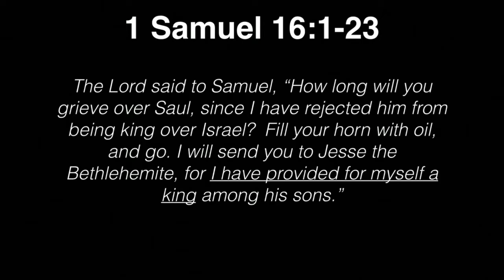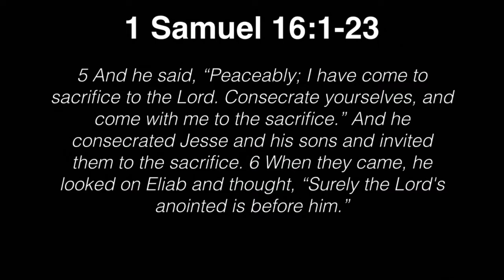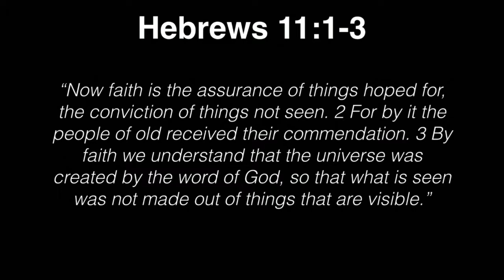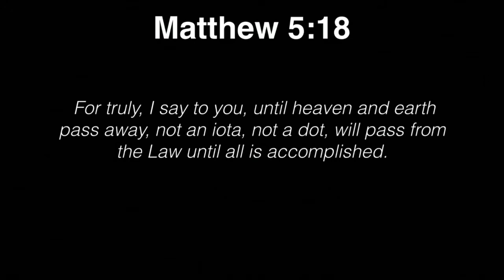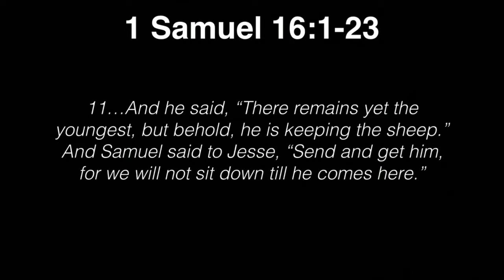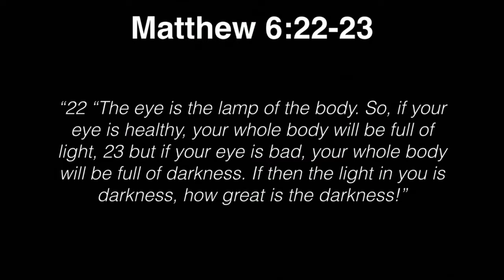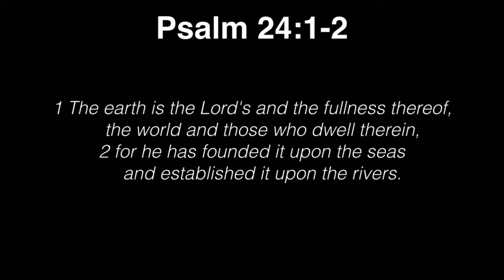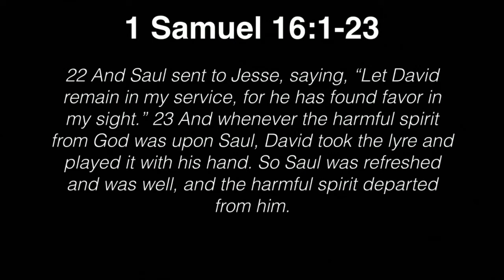02/13/22 KCC Sunday Service 1 Samuel 16 "The Lord Has Chosen"